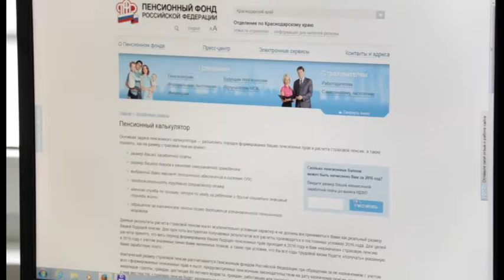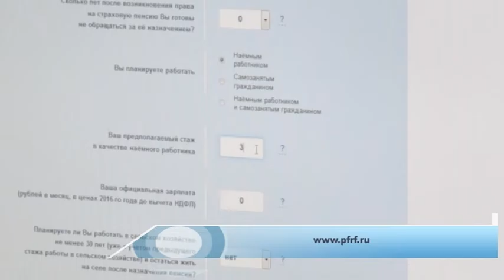Пенсионный фонд расширил возможности виртуальной приемной